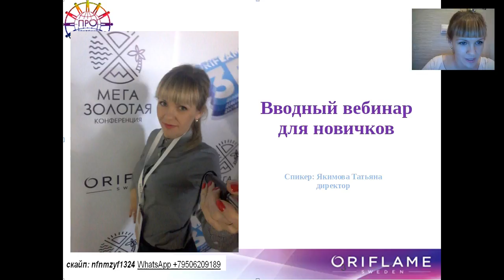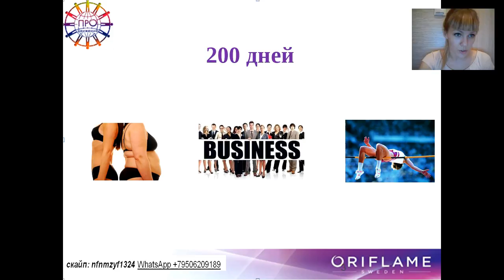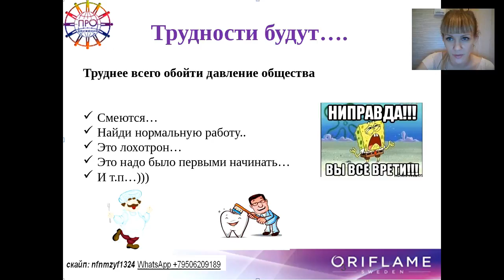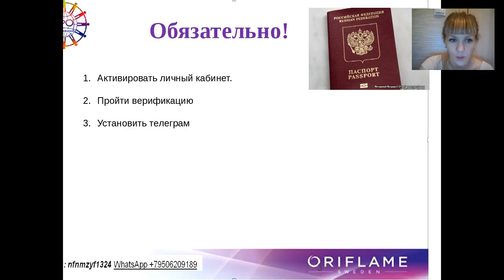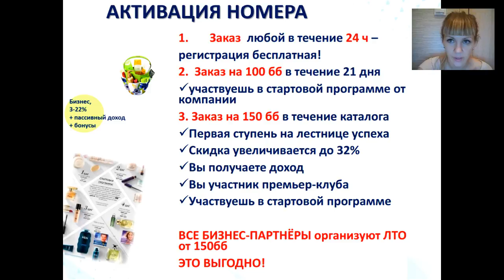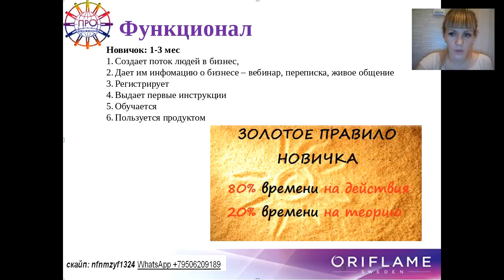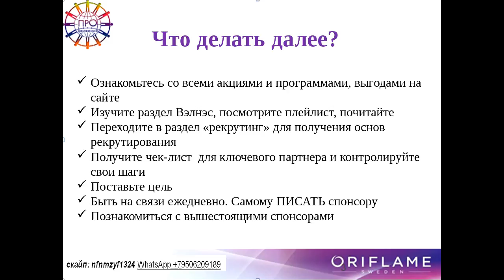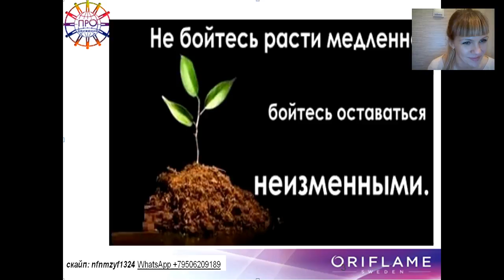Успешный Старт новичка Якимова Татьяна